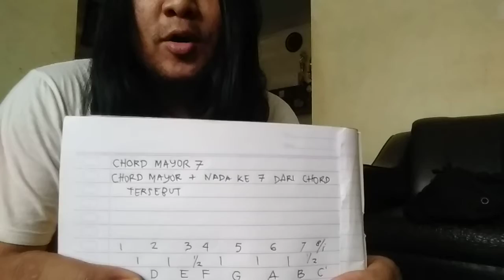Chord Mayor 7 (M7)